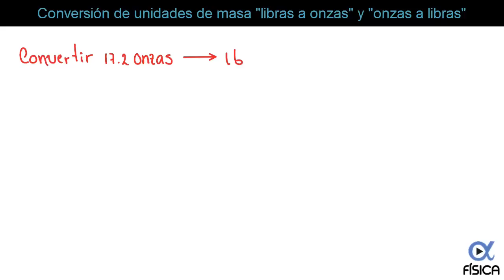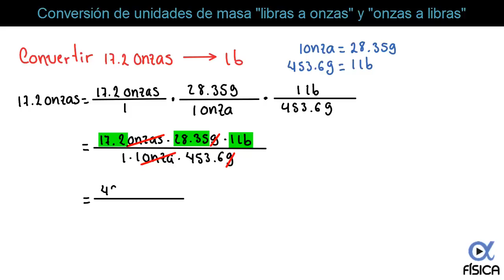⚖️ Conversión de Unidades de Masa: Libras a Onzas (lb a oz) y Onzas a Libras